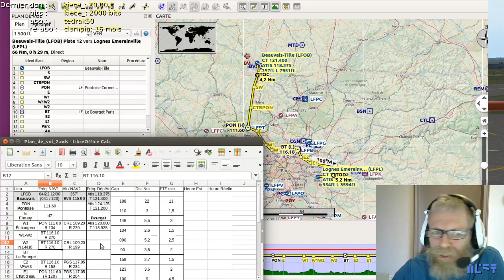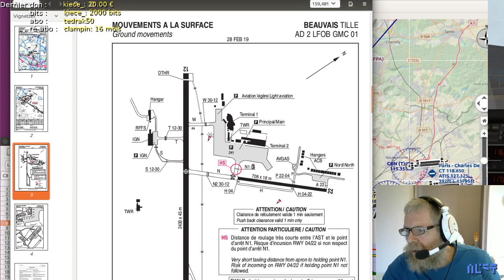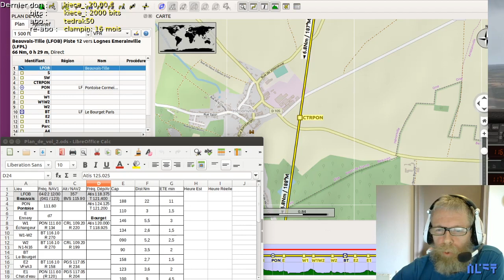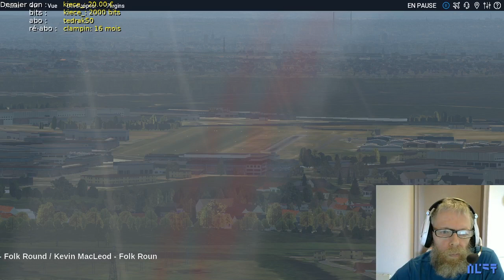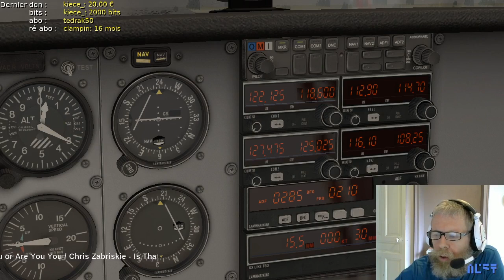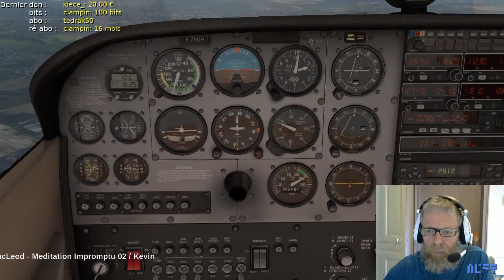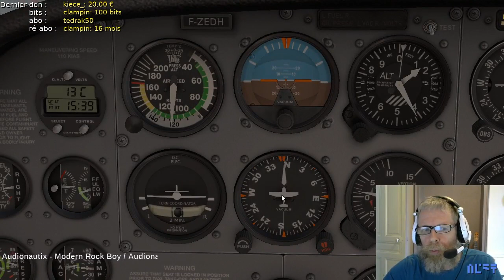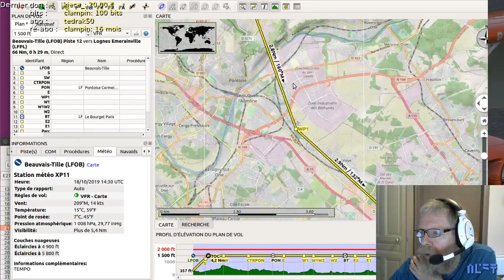XPlane 11 - Tour de Paris VFR « comme en 1998 » - Partie 2 : Le vol !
*** Rediffusion de mon live Twitch du 18/10/2019
Live détente (hmmm) pour se reposer, on fait du simulateur de vol XPlane 11.
On part de Beauvais, on va goûter à Lognes en passant par le transit Le Bourget. Et on revient en passant par le transit Brétigny. Choses qu'on ne peut plus faire actuellement.
Deuxième partie : le vol ! En live, avec le stress, toussa, il y a quelques petites erreurs mais bon, vive la simulation ;)
Pour être un peu plus immergé, il y a les voix des contrôleurs, mais tout celà a été enregistré à l'avance donc toutes les infos horaires, de pression et de vents ne sont pas cohérentes avec les données du simulateur au moment du vol (météo réelle, il faisait pas beau sur Paris ;) ).
Si l'aventure vous tente : les explications écrites avec les fiches de navigation et les fichiers LittleNav Map sont dispos
Je l'ai réalisé avec XPlane mais c'est faisable avec n'importe quel simulateur avec les scènes, aéroport et moyen radio nav de la région parisienne.

Plugins Techniques :
- FlyWithLUA NG (Next Generation) Edition for X-Plane 11 (Win, Lin, Mac) 2.7.18
Scènes additionnelles :
- Toussus LFPN disparaissant avec ces scènes, j’ai récupéré une autre scène (de jeannot98)